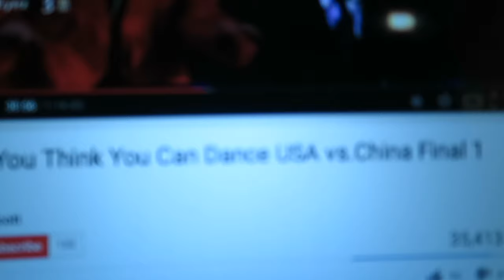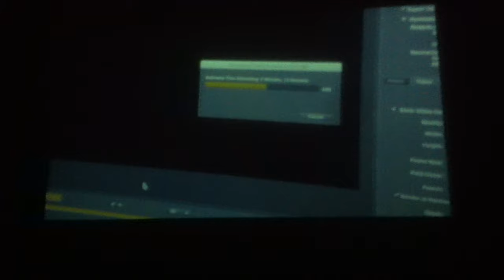MY 48 FILM ON A BIG SCREEN!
MY FILM ON A BIG SCREEN!

I had a terrible day for this vlog. I scraped my knee and thumb, broke my phone, and left the battery to my blog camera at home so here is what i mustered up. Hope you enjoy!!
Shot with a Canon 600d/t3i, Canon S120

Music wanted!!